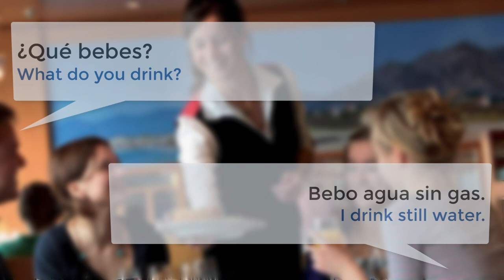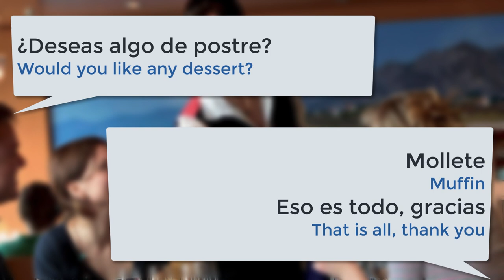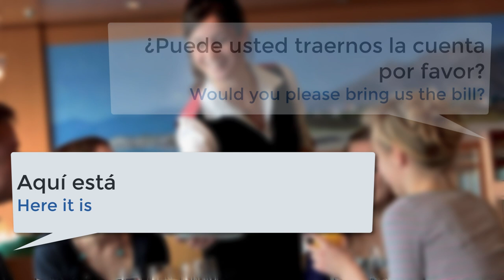★ Spanish Conversation ★ In The Restaurant part 2 ★ Learn Spanish Language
Learn how to order in restaurant in Spanish, prepare your Spanish Vocabulary.

To make learning foreign languages ​​easier, especially to learn Spanish quickly.